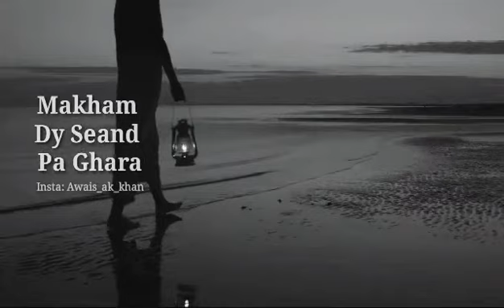Zrah Dy Safa Da Ghani qesa Rekhtya Da Ghani. Ghani Khan Baba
Ghani Khan Baba